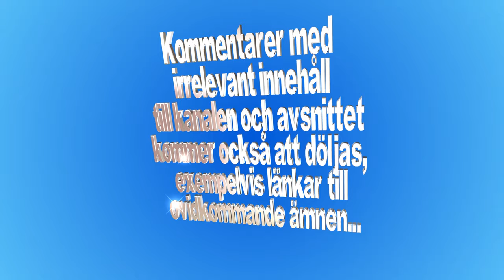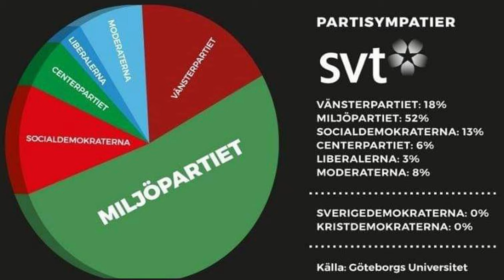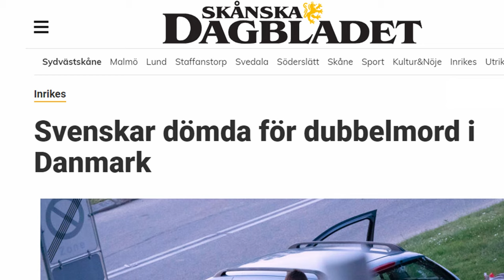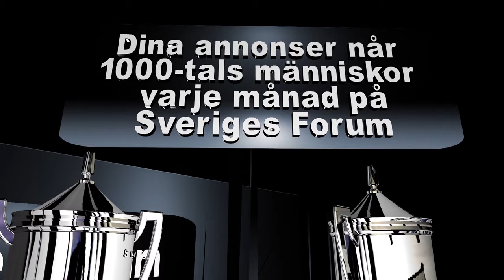MEDIA GRUNDLURAR VÅRA ÄLDRE ! - Analys & INTERVJUER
MEDIA GRUNDLURAR VÅRA ÄLDRE ! - Analys & INTERVJUER  - SVERIGES FORUM - Avsnitt #15

"Gilla", kommentera och dela gärna detta avsnitt.
Tryck också på "klockan", så får du en notis varje gång ett nytt avsnitt kommer ut...

Kommentera gärna, men tänk på att försöka hålla en god ton!
(Jag vill verkligen inte att kontot "stängs ner" på grund av censur eller liknande...)
Och för Er som vill göra ännu mer för att jag ska kunna fortsätta med mitt arbete med Sveriges Forum, så är jag ENORMT TACKSAM för en gåva eller donation!
(Eller vanligt bankkonto hos Nordea)
Clear: 3300
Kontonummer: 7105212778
Betalningsmottagare: Joel Nylander
STORT TACK PÅ FÖRHAND!

NYHET!
Nu kan även ditt FÖRETAG synas på Sveriges Forum.
Ditt företagsnamn och även en kortare reklamfilm/videovinjett med din logga och andra önskade uppgifter kommer att exponeras för tusentals människor varje månad framöver...
Kontakta mig idag för bokning, pris och övrig information.
Varmt välkommen alla SVERIGEVÄNLIGA företag och organisationer med sunt förnuft!

Titta gärna även på tidigare avsnitt.

Sätt gärna på högsta möjliga bildkvalité i dina inställningar på Youtube eftersom att denna  video är inspelad i 4K Ultra HD!

Sveriges Forum är ett fri media, eller alternativmedia,  som är ett helt oberoende alternativ till "gammelmedia”.

Tanken med Sveriges Forum är att bland annat  att belysa exempelvis följande ämnen:
Folkets åsikter, Debatt, Nyheter, Intervjuer, Reportage, Politik och synpunkter gällande aktuella ämnen i dagens Sverige.

INNEHÅLLSFÖRTECKNING:
00:00 - Intro
00:28 - Presentation av programmets innehåll
01:26 - "Skuggbannad" på Youtube?
02:56 - Tips för bättre upplevelse av kanalen Sveriges Forum - 4K UHD
03:49 - Partisympatisörer på SVT och förslag på åtgärder för en rättvisare rapportering
06:37 - Telefonsamtalet med min älskade gamla Pappa
07:20 - Medias "felvinklade" rapportering av "Dödspatrullen" - Min förklaring till min gamla Pappa
11:37 - Intervju med min 90-åriga Pappa - Yngve Nylander i Växjö
15:10 - Analys utav samtalet
16:02 - NYHET på SF - Företagare ges nu möjligheten till att annonsera på kanalen!
23:06 - Intervjuer i Göteborg om att media avsiktligt vilseleder människor
29:53 - Kort summering utav detta avsnitt
31:08 - Stöd arbetet med Sveriges Forum!
31:38 - Tipsa Sveriges Forum!
31:50 - Outro

(Om jag inte svarar är det bättre att du skickar ett SMS än att du pratar in ett meddelande eftersom att jag inte lyssnar av telefonsvararen dagligen. Jag har istället valt att prioritera arbetet med att producera innehåll till Sveriges Forum.)

Stöd verksamheten så att arbetet kan fortsätta!

SF finns även på andra sociala medier!
Lägg till oss som kontakt eller vän, alternativt följ mig på mitt privata konto, dvs Joel Nylander - och/eller Sveriges Forum även där...